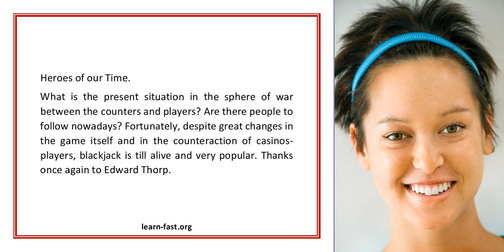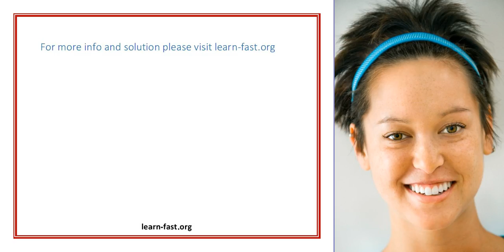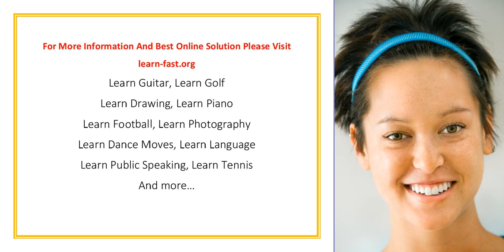Casino Games History Or How People Have Learnt To Count Cards Part5